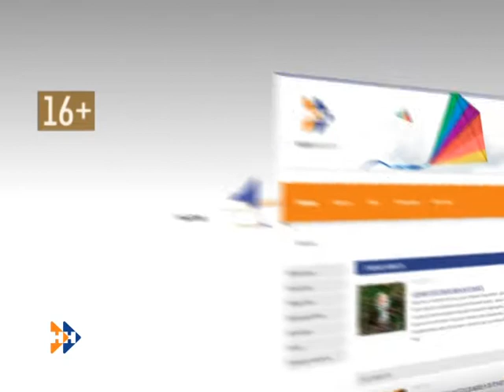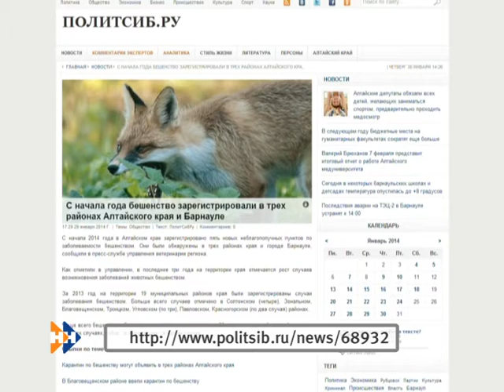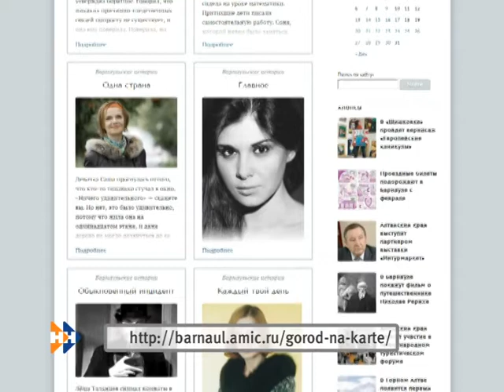Телетроллинг 30.01.14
Телетроллинг: раздел «барнаульские истории»; отключение барнаульским провайдером телеканала «Дождь»; символическое окончание зимы.